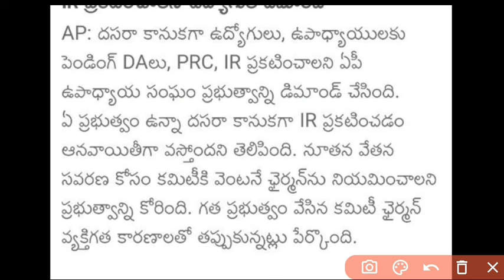AP ప్రభుత్వ ఉద్యోగుల నుంచి మినహాయించిన డబ్బులతో బకాయిలు చెల్లింపులు|AP PRC,DA,IR,PF,APGLI 350 కోట్లు